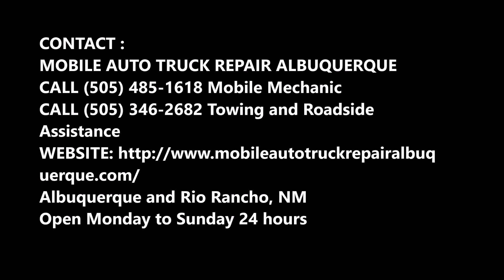Roadside Assistance Tijeras New Mexico | Mobile Auto Truck Repair Albuquerque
Emergency roadside assistance Tijeras New Mexico? Let Mobile Auto Truck Repair Albuquerque takes care of all your needs for roadside towing, tow truck, mobile mechanic and roadside assistance. You will be happy you chose us! Our roadside assistance is available 24/7 and can handle all of your needs from gas delivery, lockout assistance, tire changes and more in Tijeras New Mexico.

ROADSIDE ASSISTANCE TIJERAS NEW MEXICO
Roadside Assistance Services Tijeras New Mexico: You cannot know when you might be left stranded far away from home and in need of roadside assistance. What you can and should know is the trusted name that you can rely on at such a time to give you a hand – Mobile Auto Truck Repair Albuquerque.

A leading Tijeras New Mexico towing company, we also offer emergency towing help to people left in the middle of nowhere, unable to use their vehicle.

We are available 24/7 to provide roadside assistance and roadside towing services to vehicle owners and drivers facing problems such as:

Dead battery Tijeras New Mexico
Flat tire repair Tijeras New Mexico
Car stuck in ditch or snow help Tijeras New Mexico

Anytime you are stuck by the side of the road in emergency circumstances like these, rest easy that we will not let you be there for long. A single call from you brings our technicians quickly to your location to provide road side towing, winching or any other help that you may need.

Fast Roadside Towing Tijeras New Mexico
Roadside Assistance Services: Vehicle-related problems that leave you high and dry by the roadside are unpredictable. Thankfully, our road side towing services are not so!

24 HOUR ROADSIDE ASSISTANCE TIJERAS NEW MEXICO

Jumpstarts Albuquerque,
Pre-Purchase Inspections Albuquerque,
24 Hour Auto Repair Services Albuquerque,